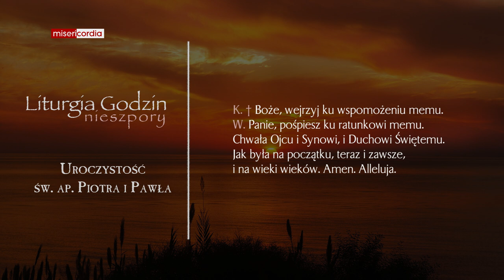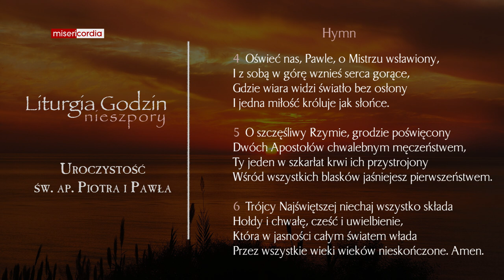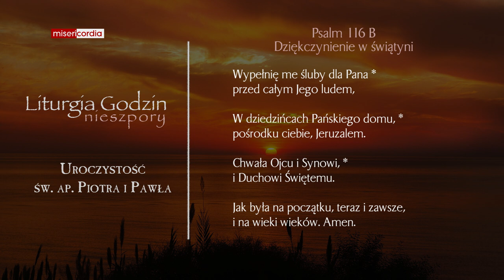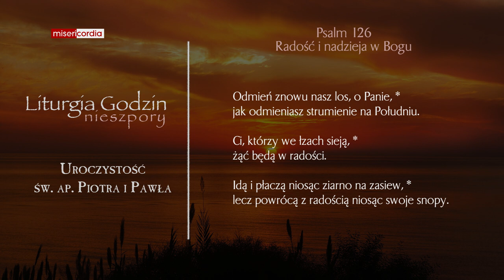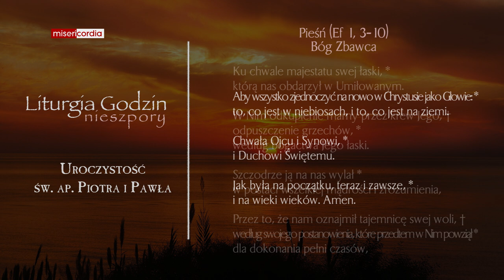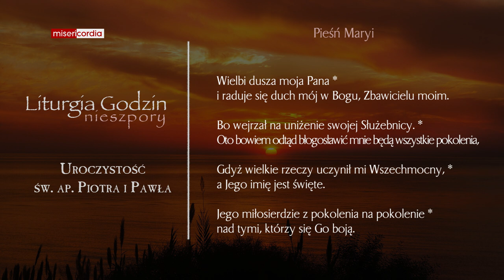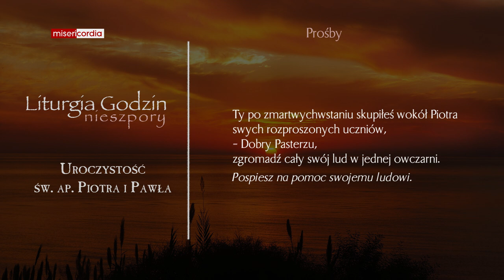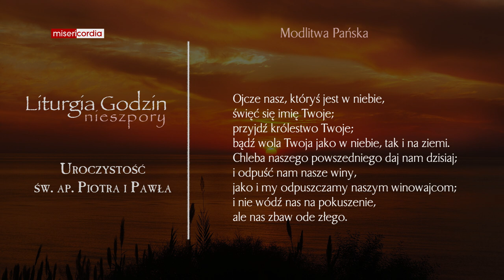Liturgia Godzin | II Nieszpory | Uroczystość św. Apostołów Piotra i Pawła